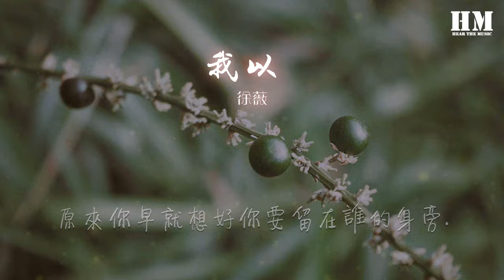徐薇 - 我以爲『我以爲我的溫柔,能給你整個宇宙,』【動態歌詞Lyrics】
我以爲

00:00  作詞 : 黃婷
00:01  作曲 : 品冠
00:28 你總說不想有天讓我知道,
00:33 你對他,有那麼好.
00:40 你說會懂我的失落,
00:46 不是靠寬容,就能夠解脫.
00:56 我以爲我出現的時候剛好,
01:01 你和他,就說要分開.
01:08 我以爲你,已對他不再期待,
01:14 不縱容他再給你傷害
01:20 我以爲我的溫柔,能給你整個宇宙,
01:30 我以爲我能全力填滿你感情的缺口,
01:37 全心陪在你左右.彌補他一切的錯,
01:44 也許我太過天真,以爲奇蹟會發生.
02:18 我以爲終究你會慢慢明白,
02:23 他的心已不在你身上,
02:30 我的關心,你依然無動於衷,
02:37 我的以爲只是我以爲.
02:45 我以爲我的溫柔,能給你整個宇宙,
02:52 我以爲我能全力填滿你感情的缺口,
02:59 專心陪在你左右.彌補他一切的錯,
03:06 也許我太過天真,以爲奇蹟會發生.
03:13 他讓你紅了眼眶,你卻還笑着原諒,
03:20 原來你早就想好你要留在誰的身旁.
03:26 我以爲我夠堅強,卻一天天的失望,
03:33 少給我一點希望,希望就不是奢望.
03:40 我以爲我的溫柔,能給你整個宇宙,
03:47 我以爲我能全力填滿你感情的缺口,
03:53 專心陪在你左右.彌補他一切的錯,
04:01 也許我太過天真,以爲奇蹟會發生.
04:08 他讓你紅了眼眶,你卻還笑着原諒,
04:14 原來你早就想好你要留在誰的身旁.
04:21 我以爲我夠堅強,卻輸的那麼絕望,
04:28 少給我一點希望,希望就不是奢望.